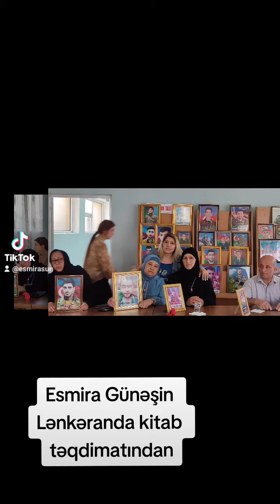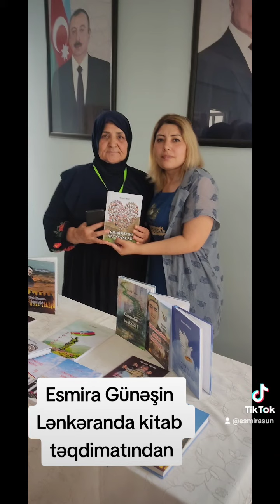Esmira Günəşin Lənkəranda kitab təqdimatı olub